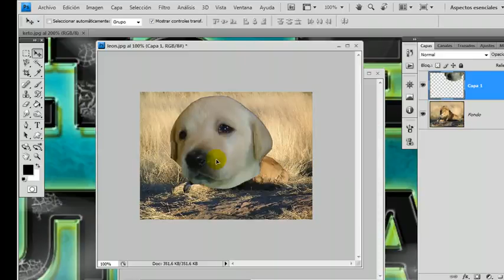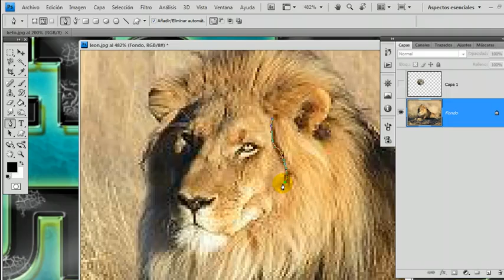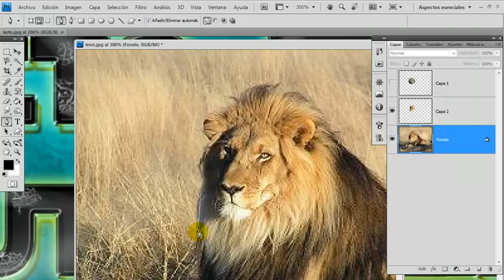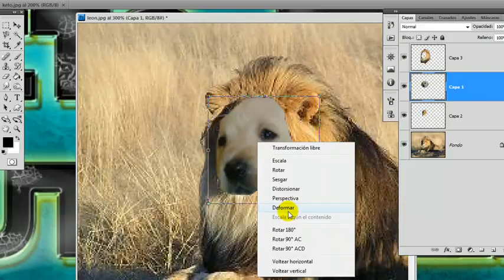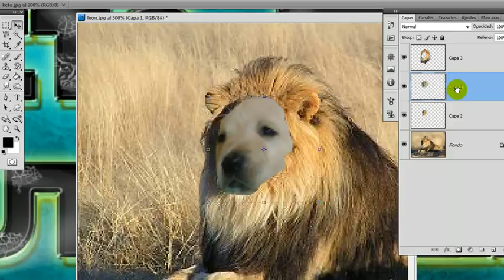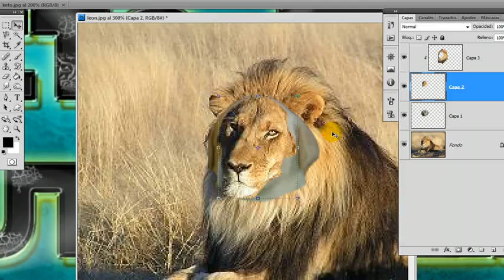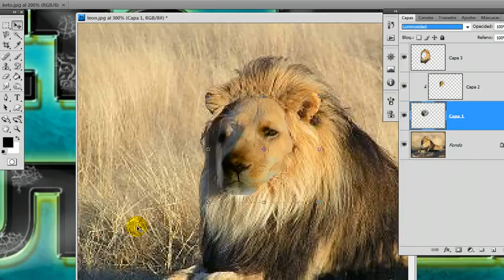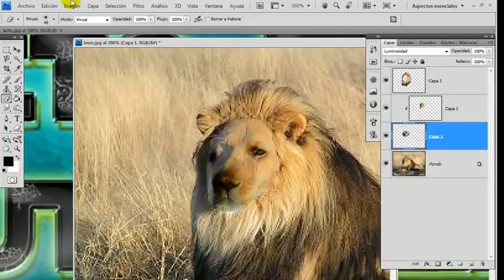crear un animal raro (leon-perro)muy sencillamente con photoshop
aprendiendo a manejar photoshop